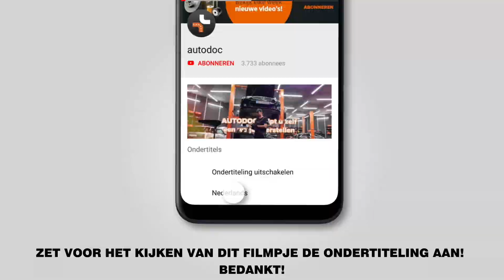Hoe een remblokken vooraan vervangen op een VW TOURAN 1 (1T1, 1T2) [AUTODOC-TUTORIAL]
Hoe een remblokken vooraan / remblokset vooraan / remblokkenset vooraan vervangen op een VW TOURAN 1 (1T1, 1T2) 2.0 MPV 05.2010–05.2015 [AUTODOC-TUTORIAL]

Remblokken op  AUDI A3 Convertible (8P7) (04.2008–05.2013) / SEAT Altea (5P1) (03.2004–...) / SEAT Leon II Hatchback (1P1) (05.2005–12.2012) / VW Touran I (1T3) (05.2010–05.2015) / VW Golf V (1K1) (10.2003–02.2009) auto's moet standaard vervangen worden door een en dezelfde procedure toe te passen. Er kunnen echter kleine verschillen zijn door de specifieke kenmerken van het voertuigontwerp.

🔝 Topmerken die remblokken: STARK; RIDEX; BREMBO; BOSCH; ZIMMERMANN.

Alle tutorials en pdf-handleidingen over het vervangen van onderdelen van een VW TOURAN: download ze of bekijk ze bij de AUTODOC CLUB

🛠️ Het gereedschap dat u nodig hebt om remblokken vooraan te vervangen:
- staalborstel
- remmenreiniger
- anti-squeal pasta
- kopervet
- inbus bit nr.H7
- krachtdop voor velgen nr.17
- remklauw terugsteller
- ratelsleutel
- momentsleutel
- koevoet
- wielblok